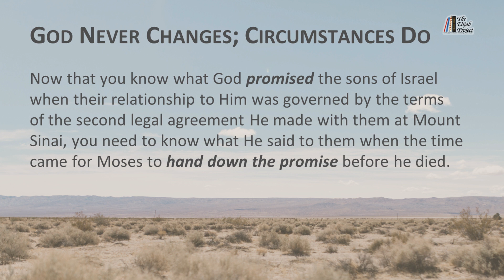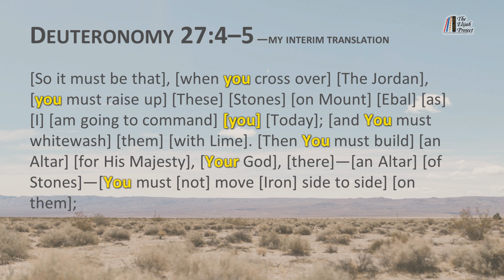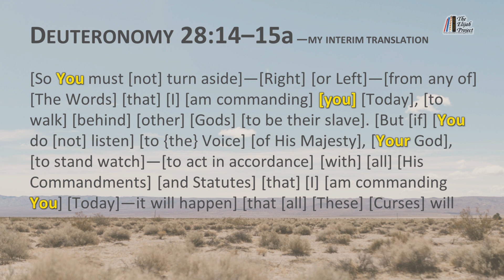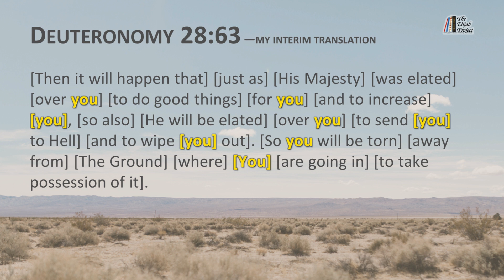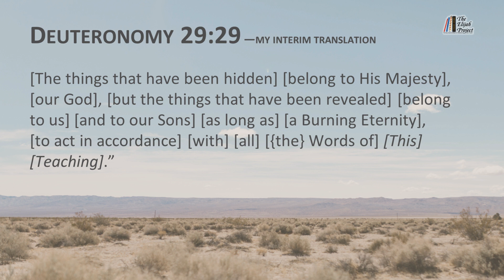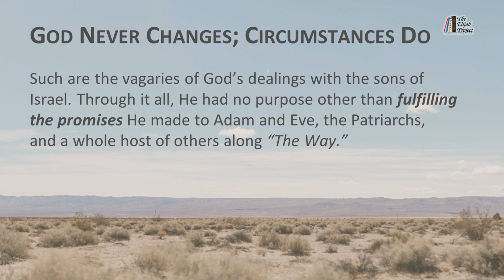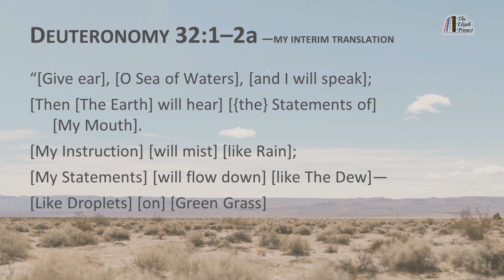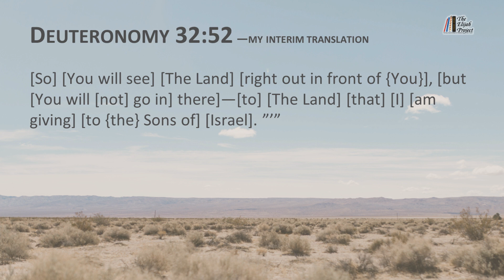A Summary of the Three Mosaic Covenants: How Moses Parallels Jesus Fulfilling the Promise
📚 Want the Truth about the Rapture, Tribulation, & more? ✅ Get your 6 FREE eBooks below—no email required

✅ HSSB New Testament: Where ONE Greek word = ONE English meaning (see how below)

📚 130+ Christian publications (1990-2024) now are completely FREE! Access all 30+ years’ worth of material + 6 essential eBooks on End Times, Bible Prophecy & forgotten Early Church teachings that the mainstream Church can’t teach you (no email/signup required)

To understand how Moses parallels Jesus in the fulfillment of the promises of God, you first need an explanation of the purpose of the three Mosaic Covenants. Larry Dee Harper, in this video, summarizes the purpose of the three Mosaic Covenants by taking us through Deuteronomy 27–31 and explaining what Moses was talking about when he used the singular “You” and plural “you.” The second person personal pronouns are significant because they tell us who Moses is talking about and if he is talking about the past or the future. After providing an explanation of the three Mosaic Covenants, Harper shows how Moses parallels Jesus in the fulfillment of God’s Covenant with Israel. In addition to that, He also provides a three point explanation of Leviticus 26.

Your Search for the Truth Is Over

Transcript of this video available here:
“When You Say ‘New,’ You Imply Something Else Is ‘Old,’” “The Voice of Elijah®,” July 2019:

Links to the “Spiritual Warfare: The Art of Wielding the Full Armor of God” video series in sequential order:
1. “It Ain’t No Fun Tryin’ ta Stand Up in a Hurricane,” The Voice of Elijah®, January 2017
2. “Here Is One of the Keys to the Kingdom: ‘That’s Not Me!’” The Voice of Elijah®, April 2017
3. “Pay Now or Pay Later; Either Way, You Are Going to Pay,” The Voice of Elijah®, October 2017
4. “It Would Be Best to Not Call God a Liar,” The Voice of Elijah®, January 2018
5. “A Little Sleight of Hand Can Make a Fool Believe Something Stupid,” “The Voice of Elijah®,” April 2018
6. “It Would Be Best Not to Count Your Eggs Before You _Inherit_ ,” “The Voice of Elijah®,” July 2018
7. “What’s the One Thing Every _Heir of the Promise_ Has in Common?” “The Voice of Elijah®,” April 2019
8. “When You Say ‘New,’ You Imply Something Else Is ‘Old,’” “The Voice of Elijah®,” July 2019
9. “In One ‘Way’ or the Other, God Is Going to ‘Light You Up,’” “The Voice of Elijah®,” October 2019
10. “The Quickest ‘Way’ to Get Rich Quick Is to _Inherit_ a Fortune,” “The Voice of Elijah®,” January 2020

Timestamps:
0:00 Second Old Mosaic Covenant Was Made on Mt. Sinai
0:41 Deuteronomy 33 reading + Moses’s Blessing on Israel started the third old Mosaic Covenant
7:56 Deuteronomy 27 reading + How Israel went from members of Moses to members of Israel
13:03 3 takeaways from Deuteronomy 27
15:27 Deuteronomy 28 reading + Israel’s obligation to the third old Mosaic Covenant
32:07 Deuteronomy 29 reading + understanding the three old Mosaic Covenants
40:24 Deuteronomy 30 reading + God was planning the New Covenant
46:44 Deuteronomy 31 reading + Understanding Duet. 31 helps you understand Deut. 32
55:55 Deuteronomy 32 reading + Ask yourself: Is Moses talking to me?